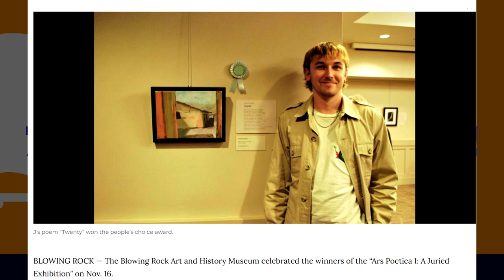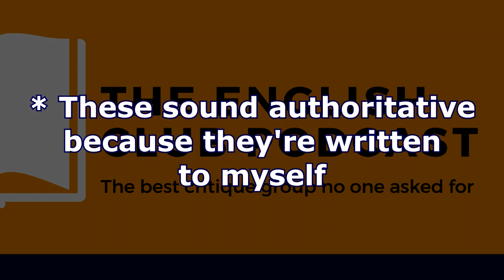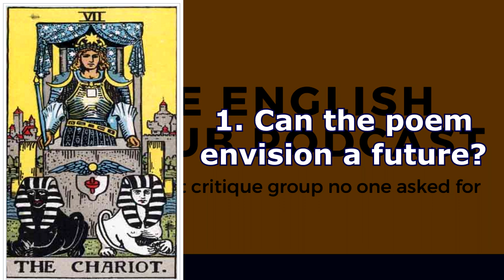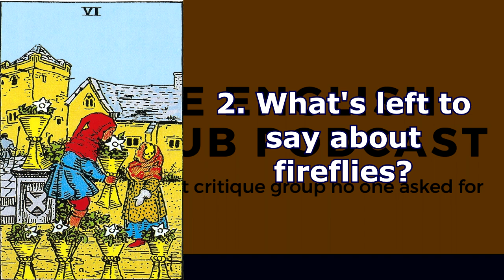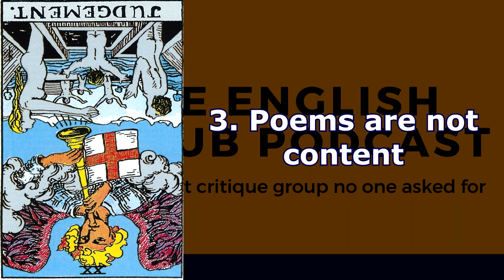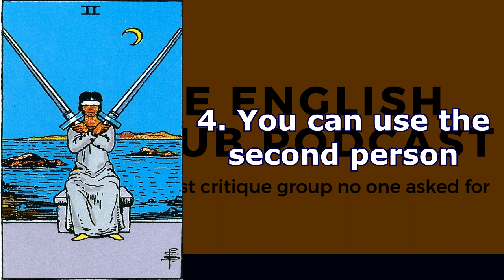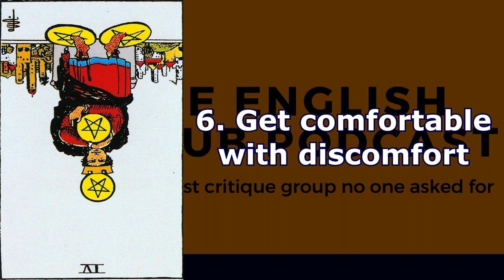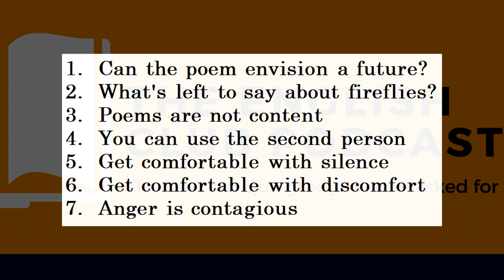How to Write Poetry ✒️ | How I got Published 📖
If you want a Poetry MFA in 30 minutes or less, come hang out with Jay as they go over their tips for writing poetry—tips that have gotten them their first publications. If you write prose, don’t worry. These should apply to everyone!

These 7 tips aren’t hard and fast rules for writing poetry—they’re principles and guiding questions to help guide your creativity. Hope you enjoy and let us know if you have any tips of your own!